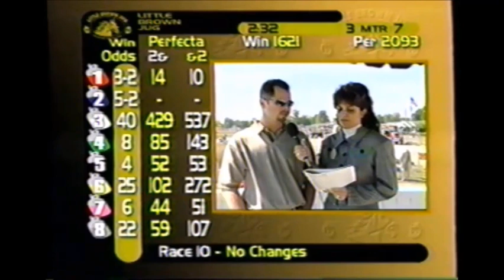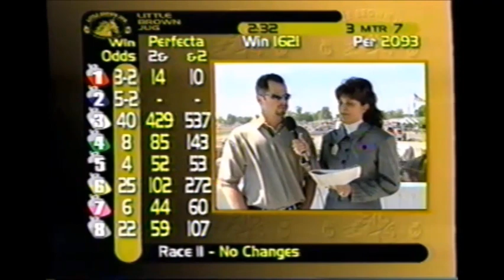1999 Delaware County Fair RICHARD SILVERMAN Trish Soulsby